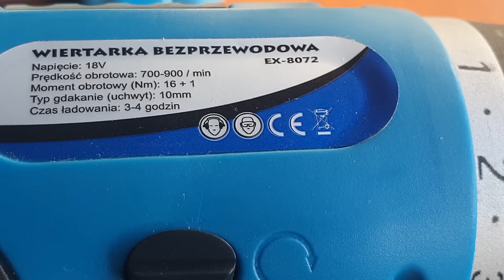Makita od Rumuna za 29 zł ?! 😱 Czy w ogóle działa ? Test i Recenzja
Wkrętarka Makita kupiona za niecałe 29 zł od Rumuna z Sosnowca. Co może być z nią nie tak ?🤣
Piszcie czy chcecie więcej testów narzędzi na moim kanale 😁